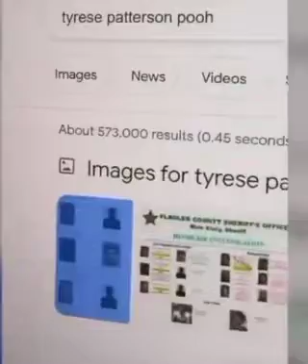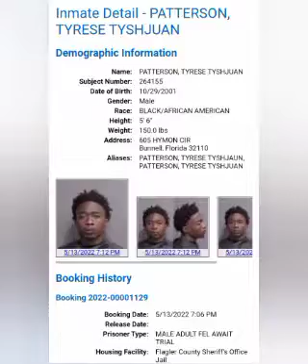QC SCY JIMM WANTS ALL THE SMOKE WITH 1090 JAKE FOR CALLING HIM A R🅰️T